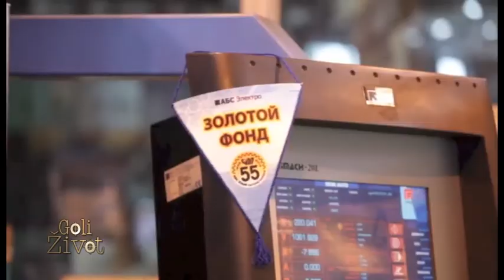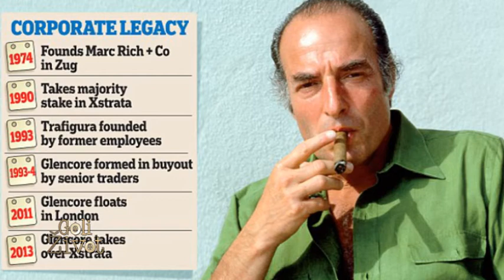Goli Zivot - Nenad Popovic - (TV Happy 10.12.2014.)